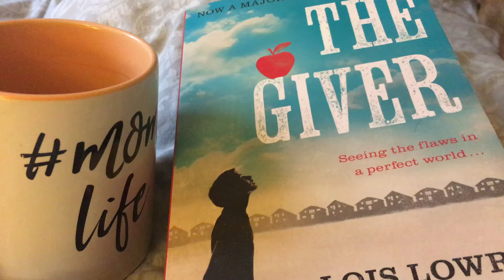House Problems... ǀǀ VLOGUST DAY TWENTY TWO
It was bound to happen sooner or later but today we ran into some BIG problems with the new house.

As always, thank you to everyone who has been watching the vlogs.